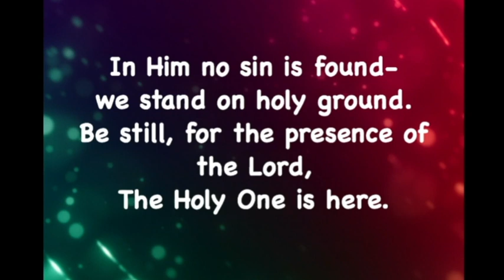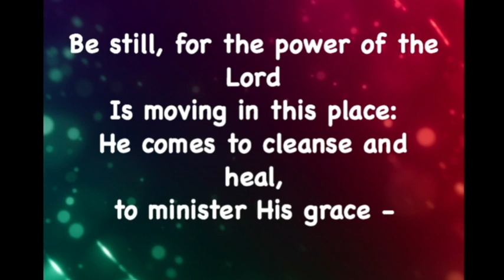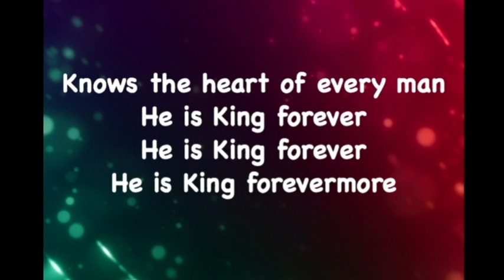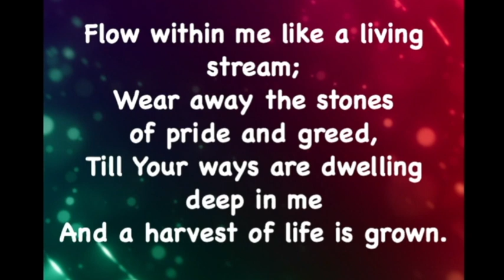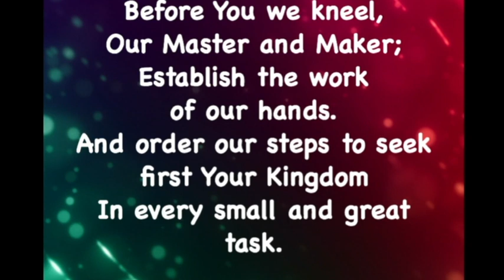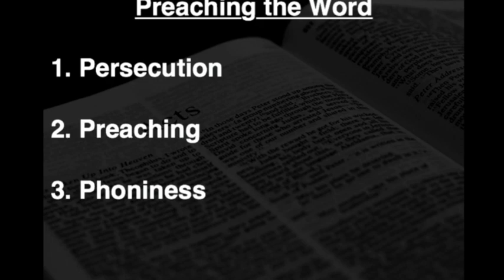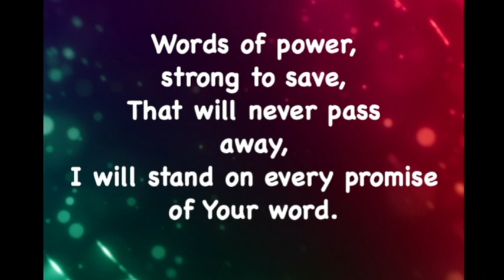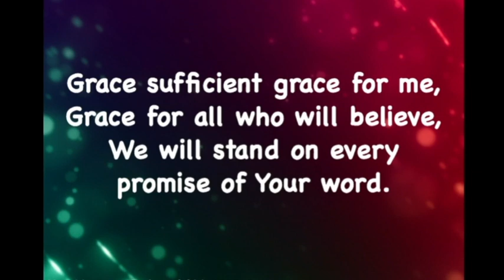Sunday Morning 17th September 2023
Our weekly Service from The Mall Presbyterian Church  in Armagh.